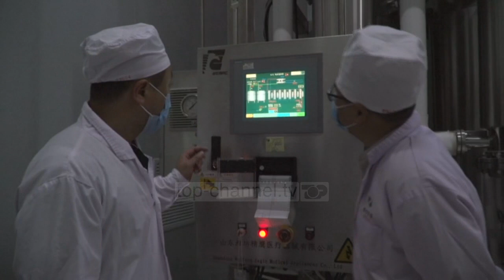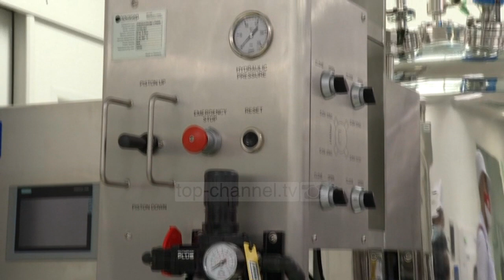Top News - Qeveria Kineze/ Ka nisur vaksinimet në korrik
Qeveria kineze i ka dhënë një vaksinë kandidate për koronavirusin grupeve të përzgjedhura të punonjësve kycë që nga korriku – thotë një zyrtar i shëndetësisë në vend. Zheng Zhongei, shef i qendërs shkencore dhe teknologjikë te komisionit kombëtar të shëndetit, tha për mediat shtetërore se qeveria kishte autorizuar përdorimin emergjent të vaksinës sars cov 2 për punonjësit, përfshirë ata të shëndetësisë dhe të kufirit. Vendi ka shtatë ditë që nuk raporton raste të transmetuara lokalisht dhe punonjësit e kufirit konsiderohen se janë një kategori e rrezikuar – tha Zheng, që kryeson taskforcën për zhvillimin e vaksinës.  Ky duket se është konfirmimi i parë i përdorimit të një vaksine nga kina, para testeve klinike. Nuk kishte më shumë detaje se cila vaksinë kandidate ishte përdorur apo sa shumë njerëz e kanë marrë atë, por Zheng tha se ajo ishte administruar në pajtim me ligjin, sipas fuqive që lejojnë përdorimin e kufizuar të vaksinave të pakonfirmuara gjatë eventeve serioze të shëndetit publik. OBSh po gjurmon aktualisht më shumë se 170 vaksina kandidate në botë dhe Kibna po prodhon disa prej tyre në fazën e tretë të testimit, kur vaksina i jepet mijëra njerëzve për të konfirmuar sigurinë dhe efikasitetin e saj. Në qershor, qeveria kineze kërkoi vullnetarë mes kompanive në pronësi shtetërore që udhëtojnë shpesh jashtë për të testuar dy vaksina. Aktualisht, vaksina kineze po testohet tek njerëzit edhe jashtë vendit, në emiratet e bashkuara arabe, bahrein, peru, marok dhe argjentinë, rusi, indonezi e brazil. Një vaksinë me dy doza sipas Zheng do të kushtojë rreth 145 dollarë.